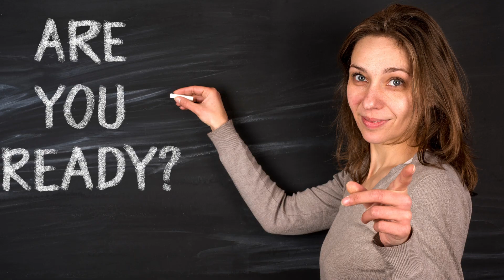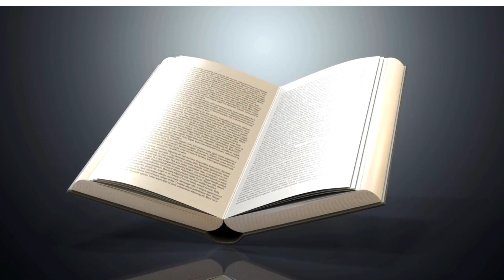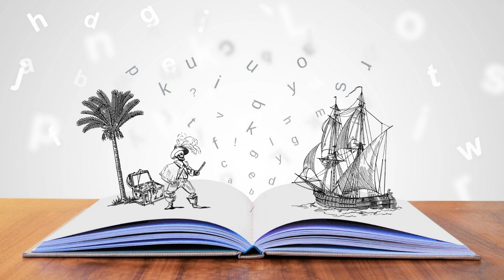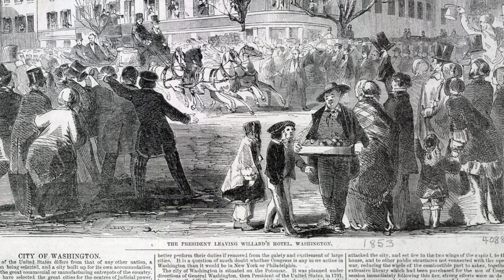Time Traveller from the 1800s - The truth behind time travel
Time travel is a concept humans have been fascinating for years. But is it just a "concept" or a reality? And what exactly is time travel? What are the types of it? What different theories are given regarding it? Is it even logical? Watch this video to find out where I talk about time travel and answer these questions.
Have you ever dreamt of traveling through time? Would you go to the future or to the past? Rudolf Fentz didn't choose the time, he simply found himself in Times Square, hardly recognizing anything: people in unusual clothes, strange noisy machines he'd never seen before, lights everywhere. What happened?

It was in the summer of 1951. At about 11:15, passers-by in Times Square noticed a young man in his twenties. He was dressed in the fashion of the late 19th century. He looked lost and clueless, and obviously had no idea how he’d gotten to the crossroad. Where did he come from? Nobody saw it, he just appeared in that spot as if out of thin air..